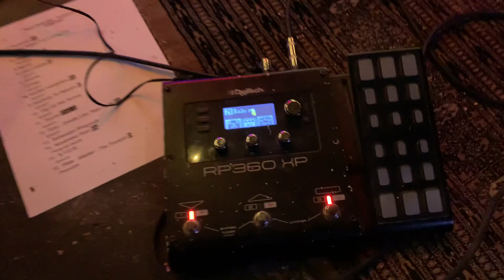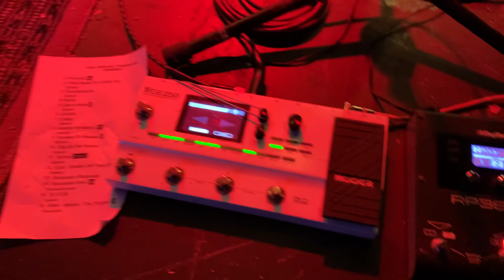Rig Rundown Nico Borie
Los invito a seguir a los músicos de @NicoBorie :

Guitarra: @kagnoguitarrista
Bajo: @llancamaidenstudios1613
Batería: @_khoke_

 Saludos colegas y buen domingo!